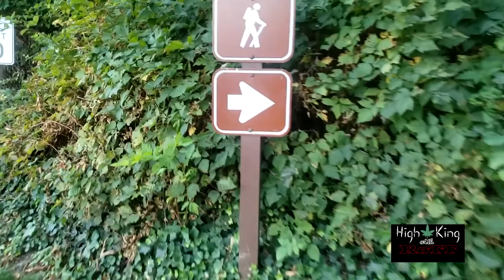Highking with Rott ep 63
Join Gypsy And I for a nice walk up at Illahee Park.
If you want to join me for a Hike
LMK!
Rott loves you all